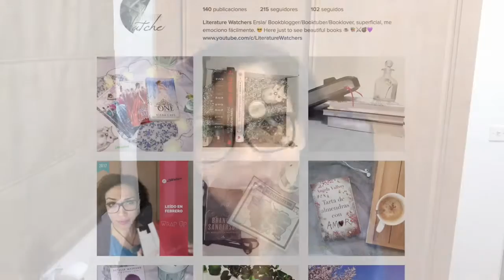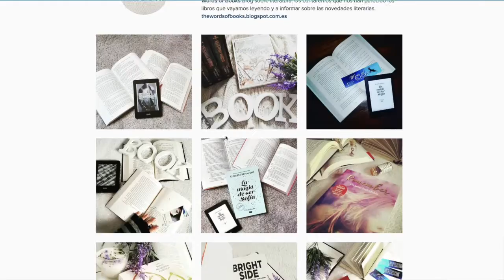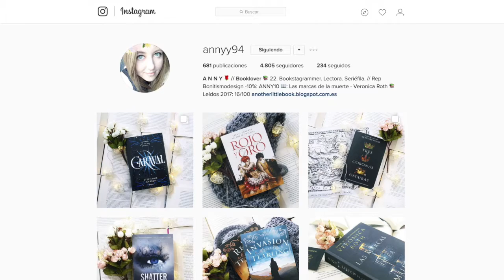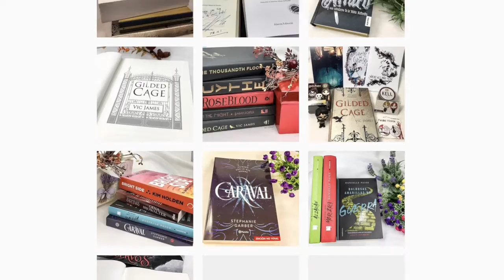💙5 Bookstagramers que me encantan + Loving Youtube |LitWatchers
Hola vigilantes,
En este vídeo os hablo de mis intagrammers/bookstagramers favoritos. ¿Cuáles son los vuestros?

ÁBREME
Compro libros en: